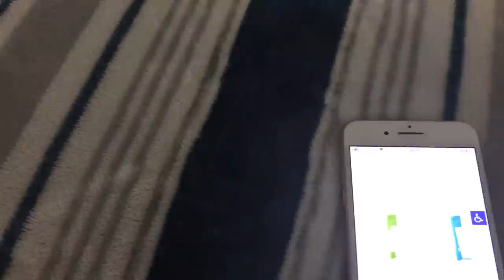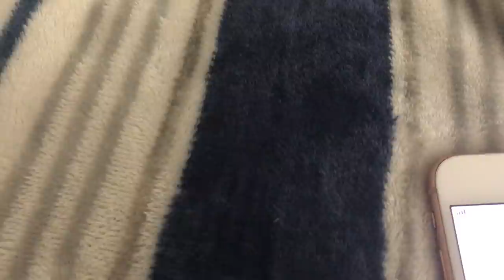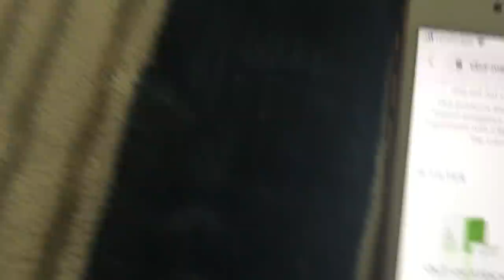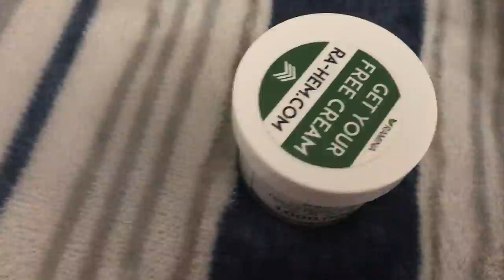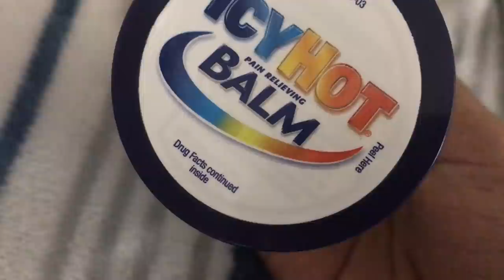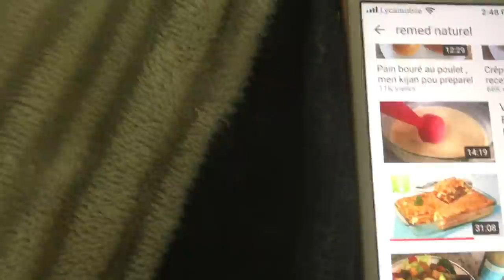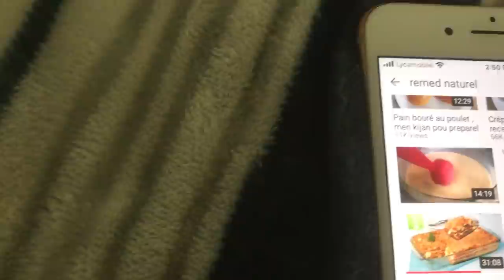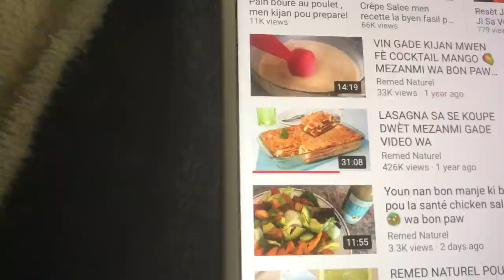Depiw gen doulè kelkeswa doulè ya gade vidéo sa wap jwenn rezulta ABA TOUT DOULEUR